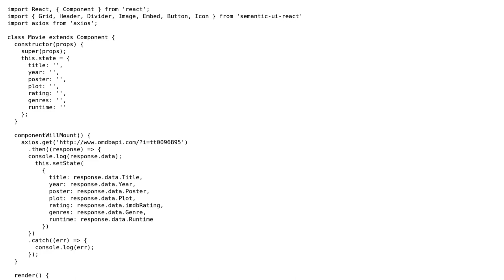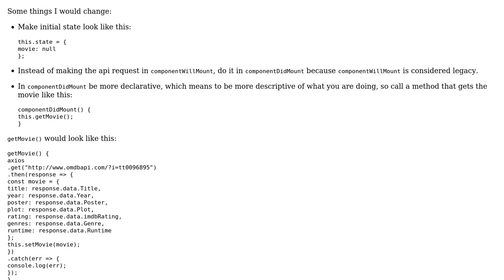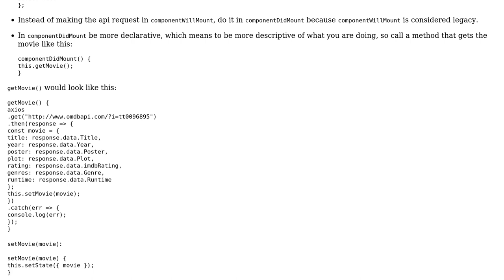Code Review: Movie info website (React, axios and Semantic UI)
With thanks & praise to God, and with thanks to the many people who have made this project possible! | Content (except music & images) licensed under CC BY-SA | Music | Images & others | With thanks to user Isa Kurehpaz user ByteSettlement user 200_success and the Stack Exchange Network Trademarks are property of their respective owners. You are responsible for your own actions.